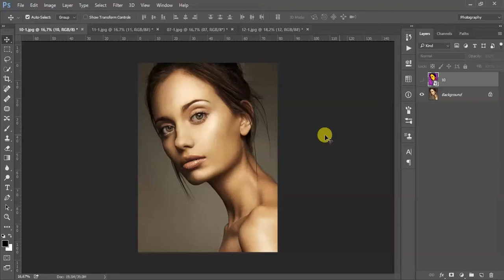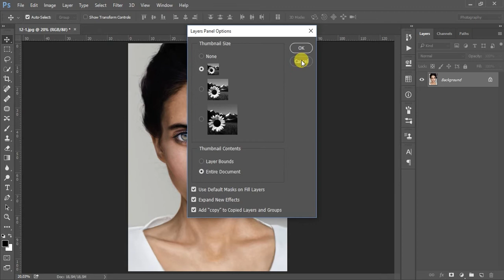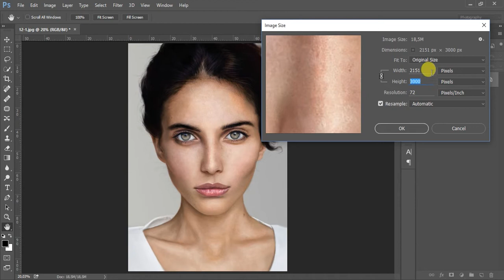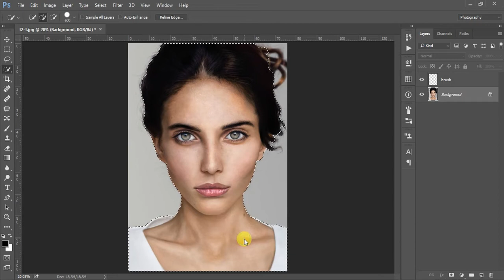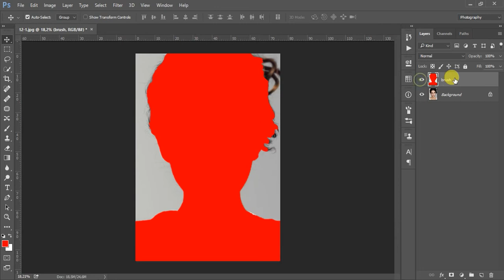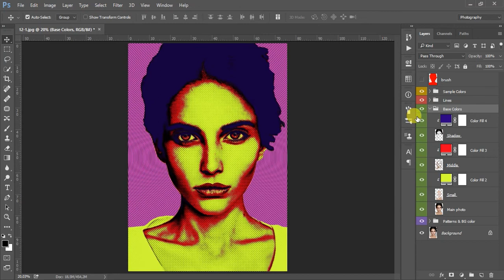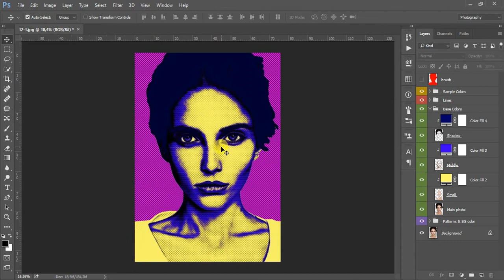Photoshop tutorial: Modern Pop Art photoshop effect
Photoshop tutorial
Modern Pop Art photoshop effect